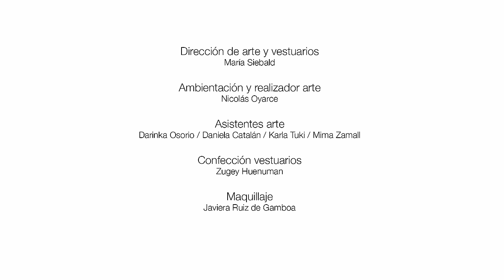El Ratón - Mazapán / Lengua de Señas Chilena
Nerven&Zellen